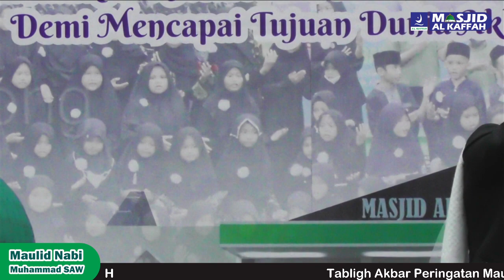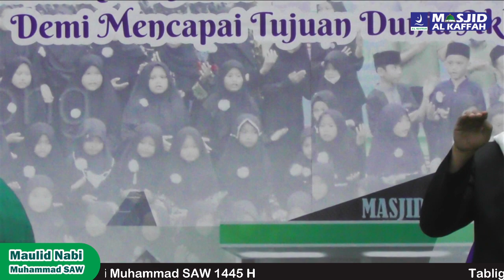Ustadz Mukti Ali Yahya I Ceramah Maulid Nabi Muhammad SAW 1445 H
Peringatan Maulid Nabi Muhammad SAW 1445 H